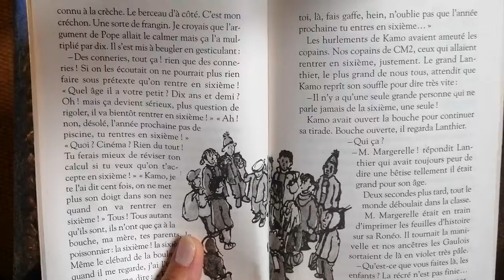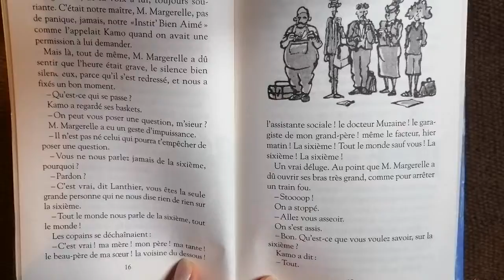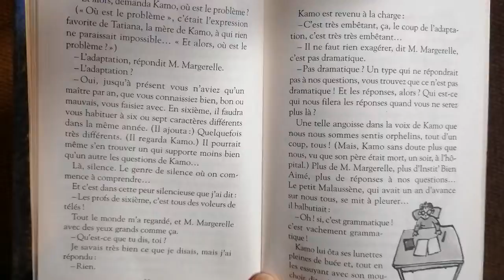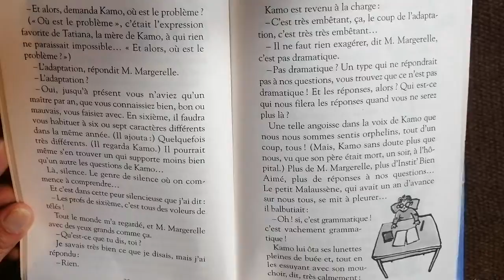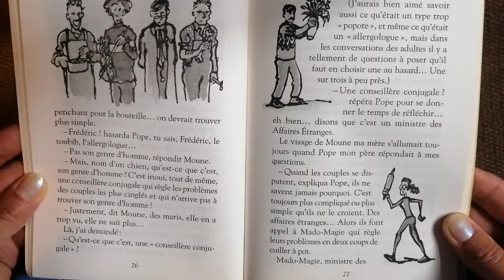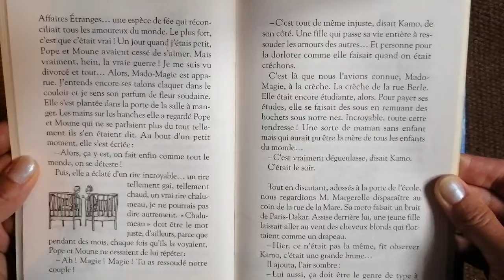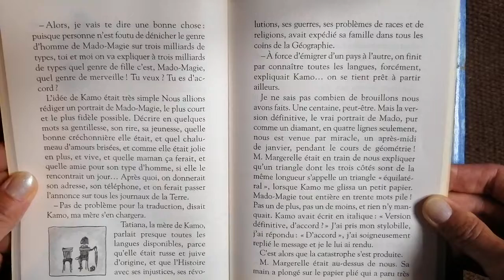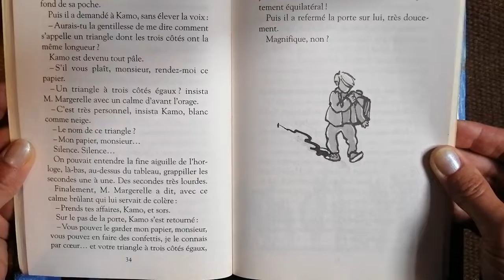Lecture - Kamo l'idée du siècle - Partie 2